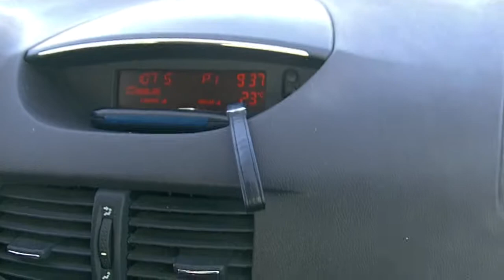On the road Romania July 2011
Heading back to Bucharest after 8 days travelling through the heart of Romania.
The highlight of my trip by far!